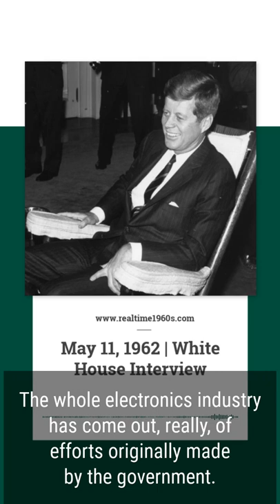May 11, 1962 - JFK White House Interview with CBS's David Schoenbrun (Clip No. 2)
May 11, 1962 - Clip No. 2 from an interview of President Kennedy today by CBS correspondent David Schoenbrun concerning the economic, political, and social aspects of the Trade Expansion Act of 1962.